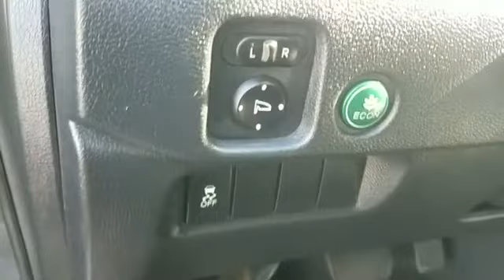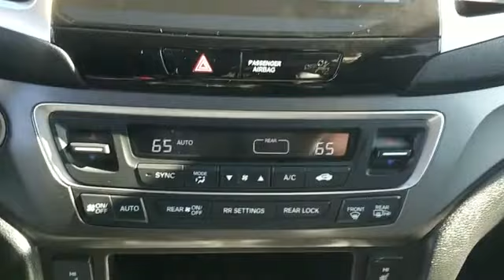2017 Honda Pilot EX-L Manhasset, Glen Head, Queens, Great Neck, Long Island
2017 Honda Pilot EX-L 5FNYF6H79HB000744 Video

This 2017 Honda Pilot EX-L 5FNYF6H79HB000744 is full of phenomenal features such as: